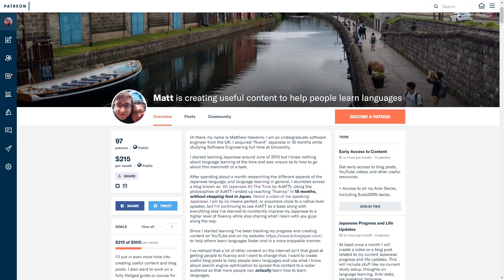Beginner Sentence Mining and Anki Flashcard Tips